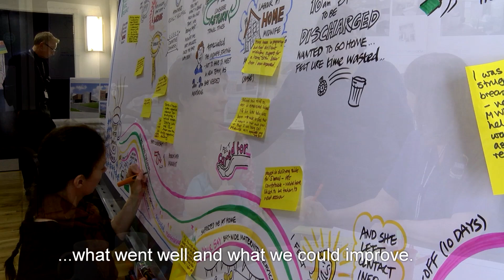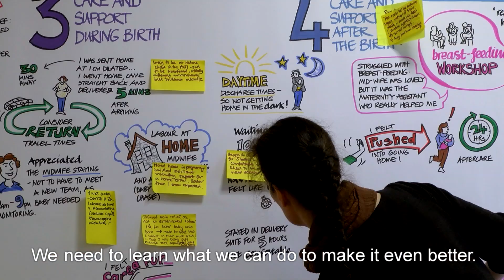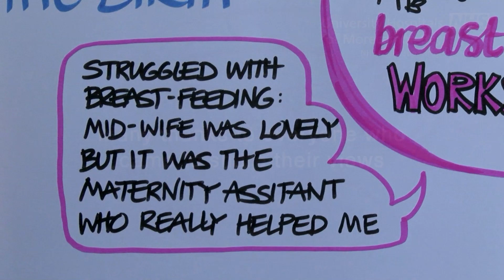Maternity Matters Kendal subtitled v4